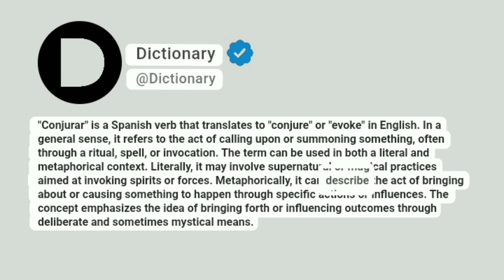Conjurar Meaning In English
"Conjurar" is a Spanish verb that translates to "conjure" or "evoke" in English. In a general sense, it refers to the act of calling upon or summoning something, often through a ritual, spell, or invocation. The term can be used in both a literal and metaphorical context. Literally, it may involve supernatural or magical practices aimed at invoking spirits or forces. Metaphorically, it can describe the act of bringing about or causing something to happen through specific actions or influences. The concept emphasizes the idea of bringing forth or influencing outcomes through deliberate and sometimes mystical means.